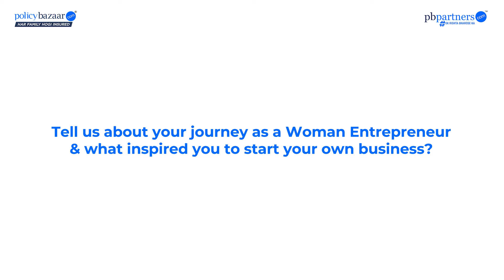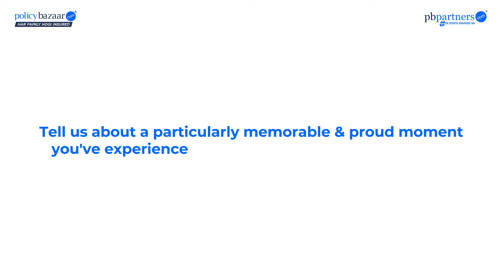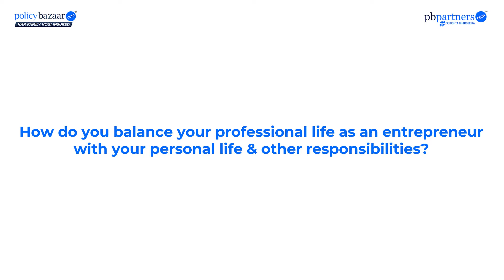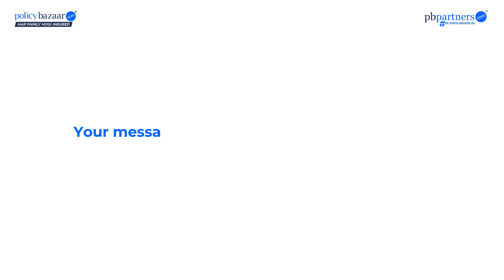Bridging the Gap: Empowering Women Entrepreneurs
Continuing our celebration of Women's Day, dive deeper into the inspiring journeys of women entrepreneurs associated with PBPartners!

We take pride in supporting these leading women in the insurance industry who are representing the true essence of resilience, growth, and success.

Let's amplify their voices and pave the way for a more inclusive and thriving entrepreneurial landscape.